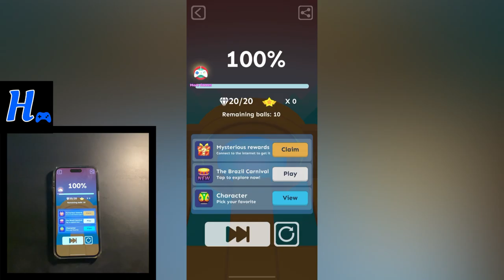Rolling Sky - Massif (★)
Gameplay by Hadifangamer